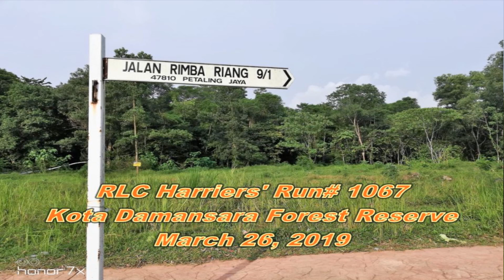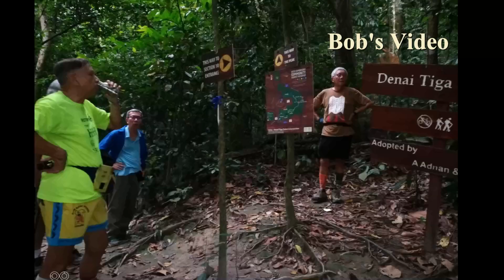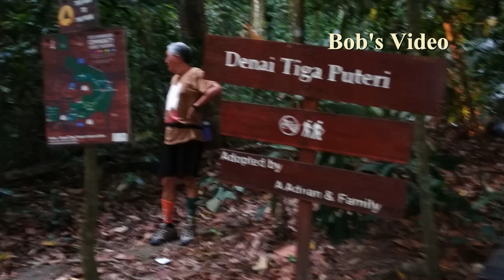2019-03-26 RLC Harriers’ Run1067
Bob’s Video.
Sole Hare: Arthur Hoi
Runsite: Section 9 Kota Damansara PJ (Kota Damansara Forest Reserve)